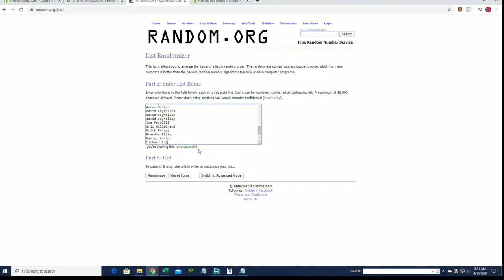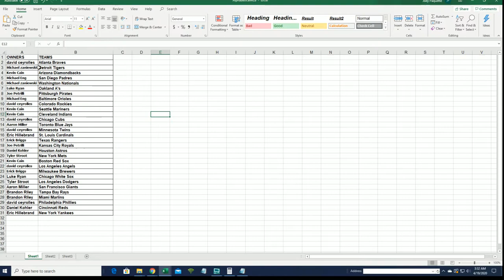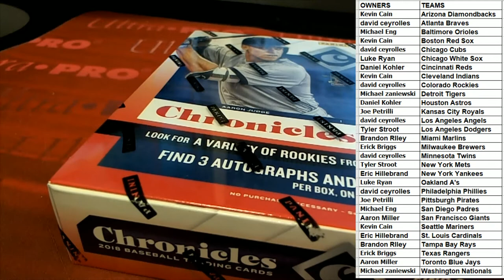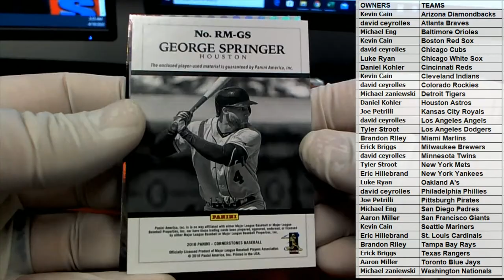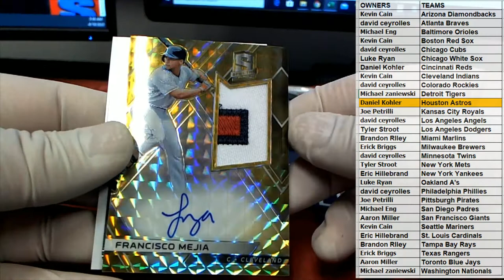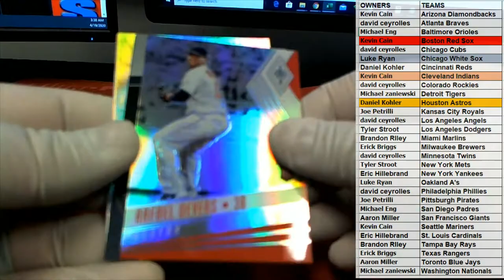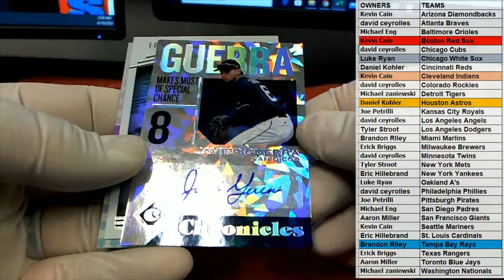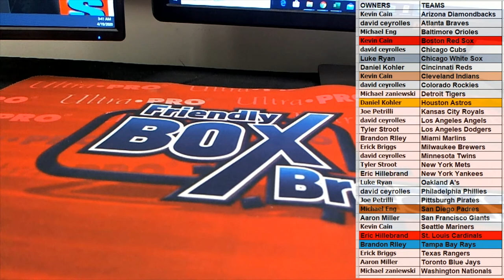2018 Panini Chronicles Baseball ID 18CHRONBB103